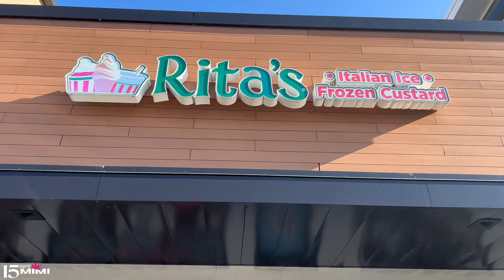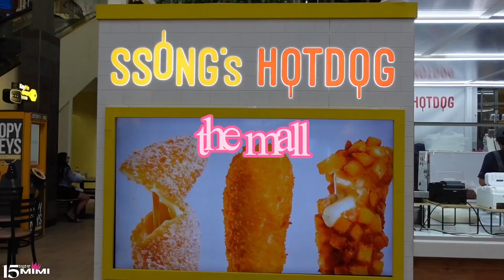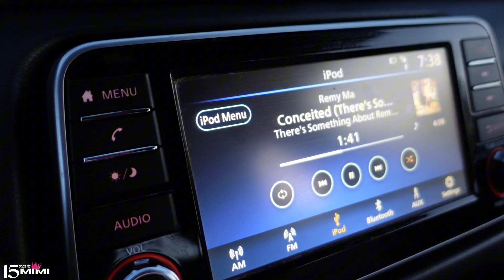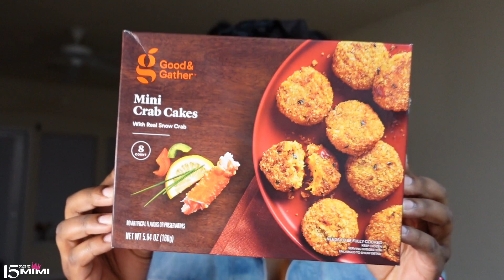DAY IN THE LIFE VLOG: new cloud pink perfume, shopping, rita’s, korean corn dog | miss mariah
To celebrate me on my 29th birthday, I have created 15 days of Mimi. This is a celebratory collaboration (with @chejourney). This is my ME season, and my goal is to encourage, enlighten, and uplift anyone who needs a reminder to celebrate themselves. Come with me as I share what makes me, MIMI.

Enjoy! XOXO
-Mimi